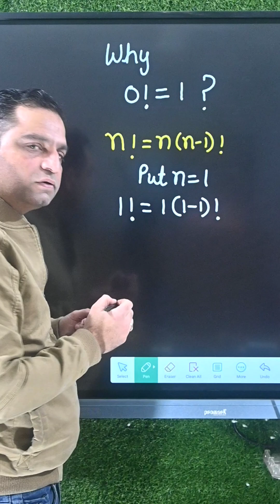Why Zero Factorial is one? 0! = 1 Why? Concept Clarification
Why Zero Factorial is one? Watch this video to learn the easy explanation